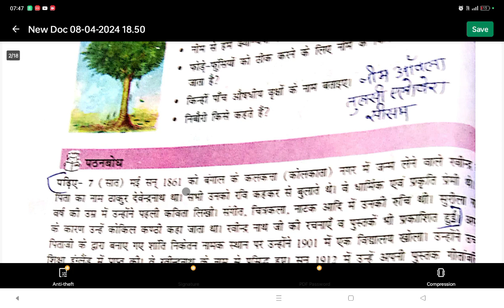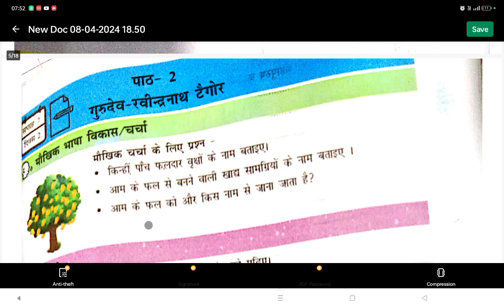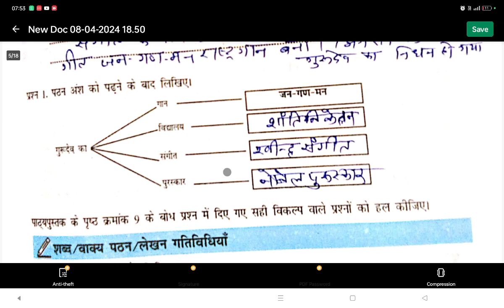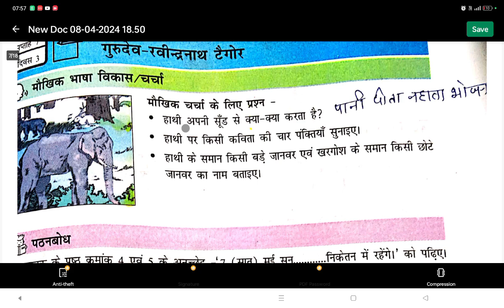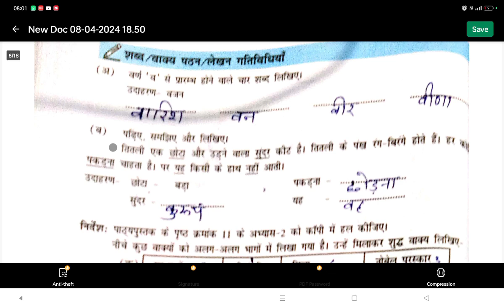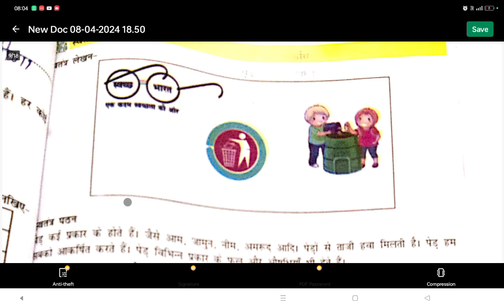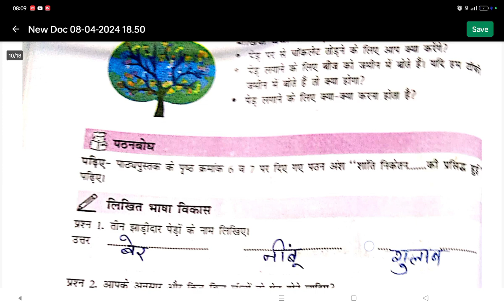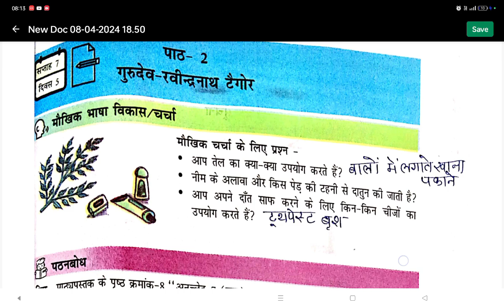अंकुर अभ्यासपुस्तिका भाषाभारती कक्षा4 पाठ 2 गुरु रवींद्र नाथ टैगोर हल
अंकुर अभ्यासपुस्तिका भाषाभारती कक्षा4 पाठ 2 गुरु रवींद्र नाथ टैगोर का हल।